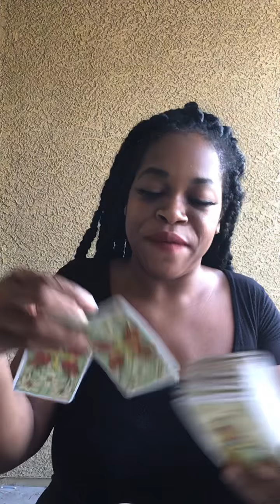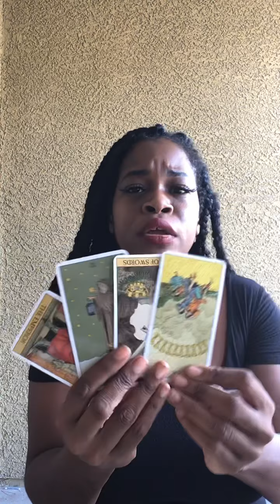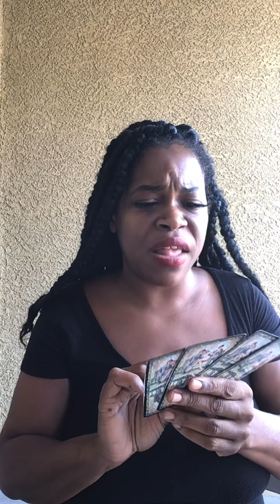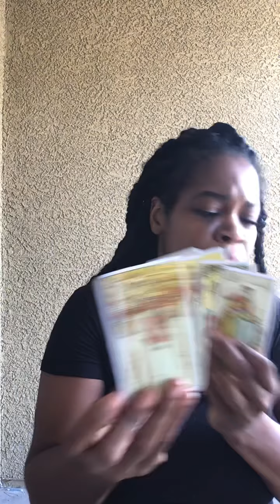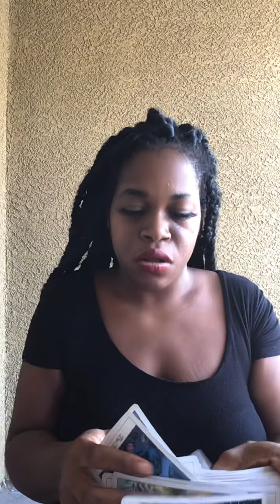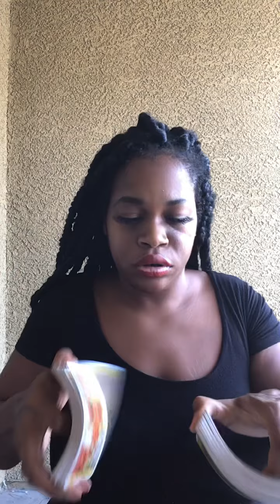Robbery Libra mid month August 2020